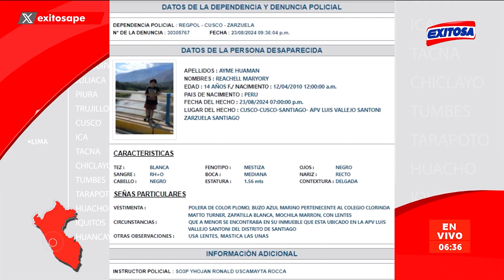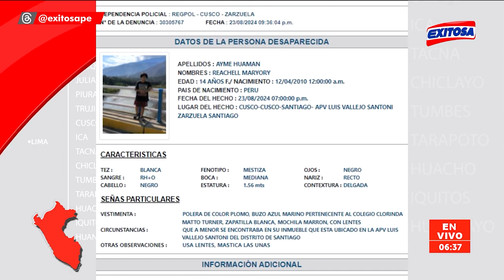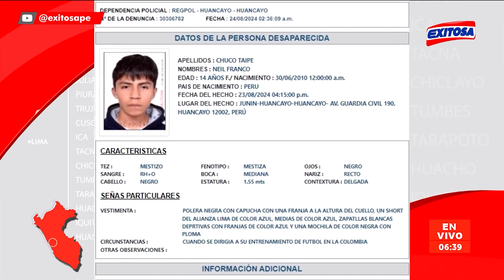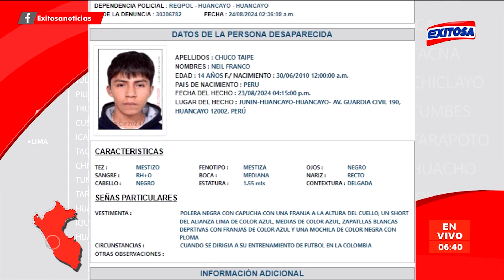🔴🔵Te Buscamos: Menor de 14 años fue vista por última vez el pasado 23 de agosto en Cusco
Menor de 14 años, Reachell Maryory Ayme Huaman, fue vista por última vez el pasado 23 de agosto en Cusco. De conocer su paradero, por favor comuníquese al 114, línea única de atención de casos de desaparición de personas.

Exitosa Perú
"Exitosa: La voz que integra al Perú"

Corporación Universal